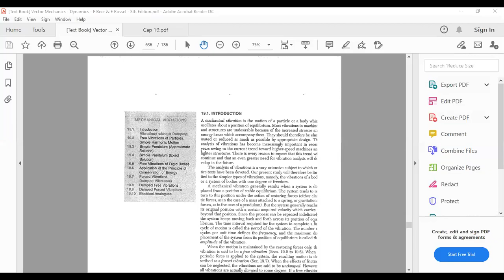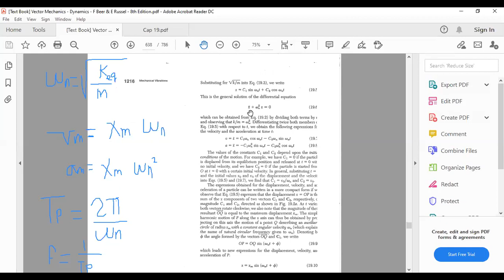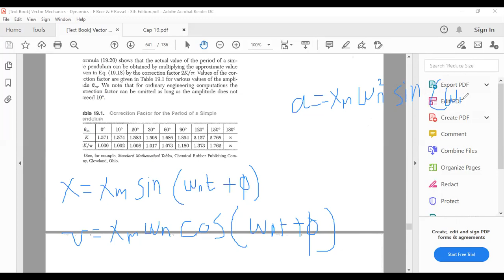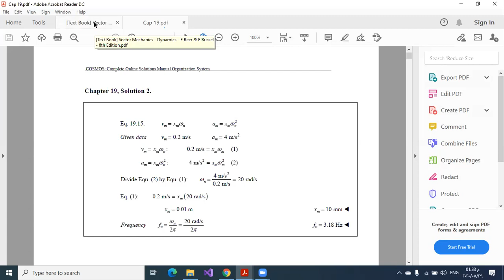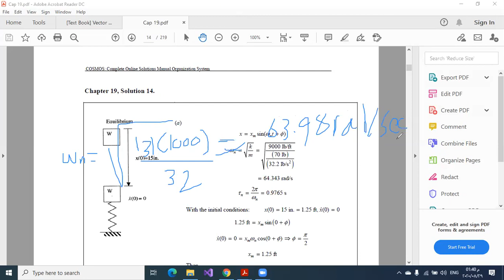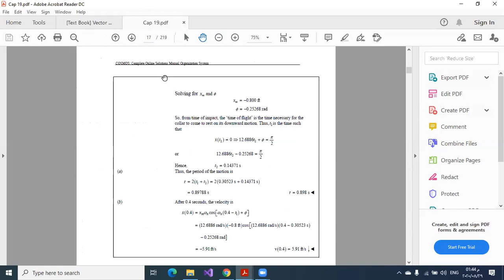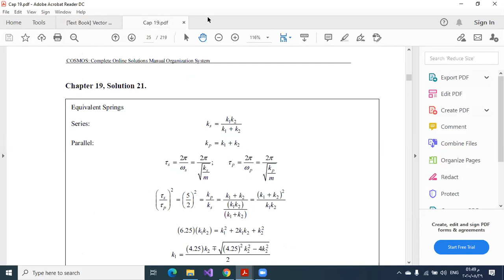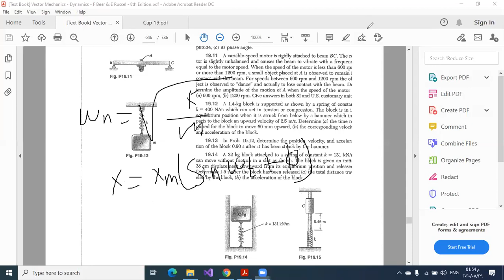شابتر 19 الجزء الاول